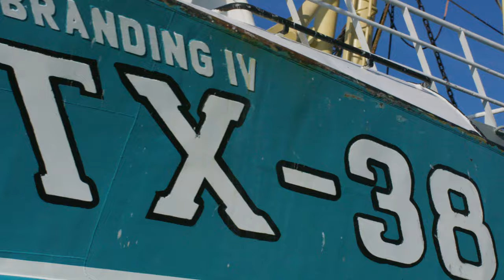Texelacademy Trailer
Ondernemers Texel maken vuist tegen personeelstekort
Met de oprichting van de Texel Academy slaan Texelse ondernemers de handen ineen, om het groeiend personeelstekort op het eiland terug te dringen. De werkgevers willen op deze manier investeren in de arbeidskrachten die het Waddeneiland zo hard nodig heeft. De Texel Academy biedt leerlingen uit het hele land een bijzondere horecaopleiding en bovendien betaalbare woonruimte en een baangarantie.
Wie niet verjongt, vergrijst.
De proef in schooljaar 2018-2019 was succesvol: de helft van de deelnemers vestigt zich na afronding van de opleiding op het eiland. Mede dankzij dat succes wordt daarom wordt de Texel Academy officieel gelanceerd. Wederom met steun van het college van burgemeester en wethouders (B&W).
Het Waddeneiland ontvangt elk jaar rond de 1,2 miljoen toeristen, zij zijn de grootste inkomstenbron voor de eilanders en zorgen voor veel werkgelegenheid. Maar Texel vergrijst en vooral in de verschillende horecazaken loopt het personeelstekort op.
Burgemeester Uitdehaag: ‘Het is geweldig dat ondernemers zelf het initiatief nemen en daarbij ook verantwoordelijkheid voelen voor de werknemers in wie ze samen investeren. Eerlijk loon, goede begeleiding, betaalbare huisvesting en voldoende vrije dagen, ze doen dit echt met hart voor de deelnemers.’
Unieke kans om te leren, wonen en werken.
Na het succes van vorig jaar stellen de horecaondernemers voor het komende curriculum 40 plaatsen beschikbaar op de Academy. Tot 1 mei 2019 kunnen avontuurlijk aangelegde jongeren zich aanmelden voor deze bijzondere ervaring. De mogelijkheden om te leren in deze unieke omgeving zijn talrijk: van een sterrenrestaurant tot visgroothandel, en van vakantiepark tot exclusief boetiekhotel. Gin en bier maken leer je bij de lokale brouwer, kokkels vang je zelf en je gaat op jacht met een professionele jager.
Rob Vos, voorzitter Texels Ondernemers Platform (TOP):
‘Het niveau van de Texelse horeca heeft altijd hoog gelegen. Om die hoge scores te kunnen blijven garanderen, zijn wij op zoek naar gemotiveerde mensen. Daarom willen wij als ondernemers een extra stap zetten. Wij zoeken mensen met een hart voor horeca en doen dat met een hart voor hen.